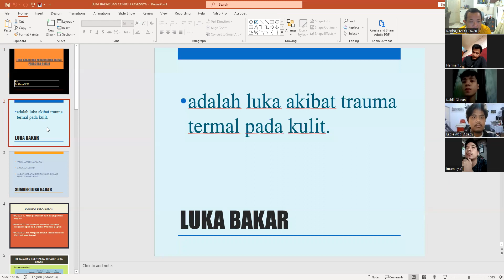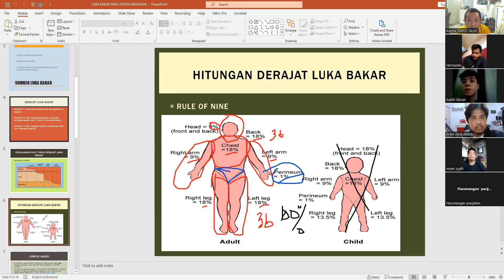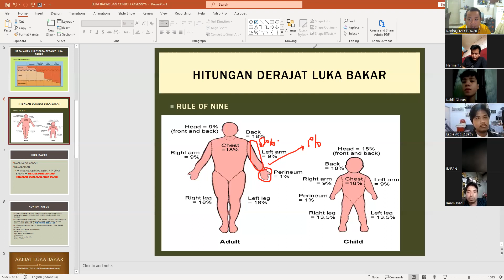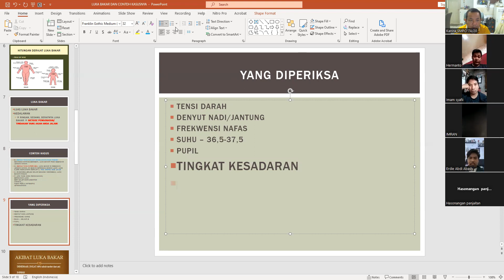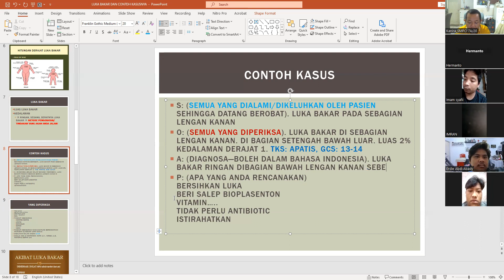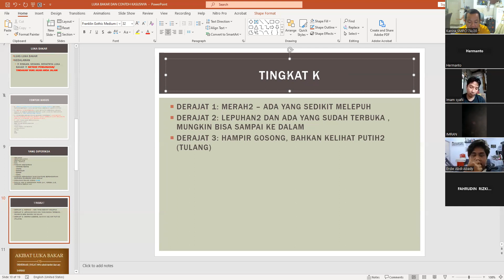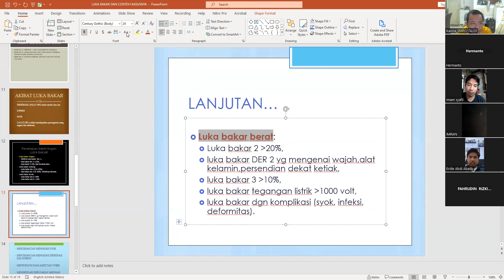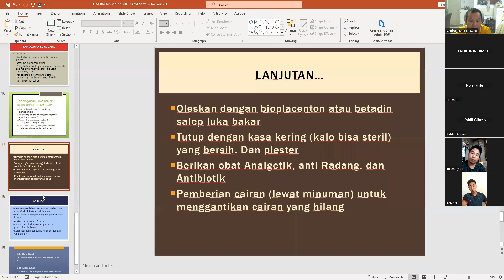MFA 31052023 LUKA BAKAR DAN PENANGANANNYA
SEBAGAI BUKTI PEMBELAJARAN SHORT COURSE BST PADA TANGGAL 29 MEI 20223 DENGAN JUDUL MFA 31052023 LUKA BAKAR DAN PENANGANANNYA PERIODE 29 MEI - 31 MEI 2023 DI SEKOLAH TINGGI ILMU PELAYARAN